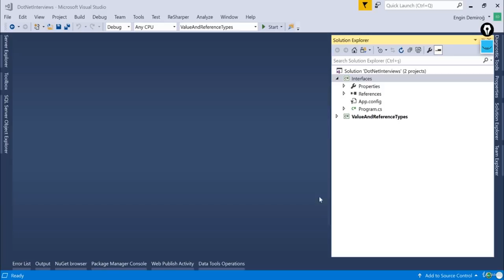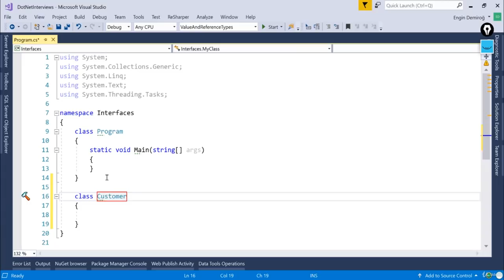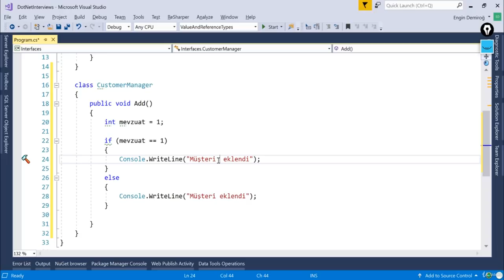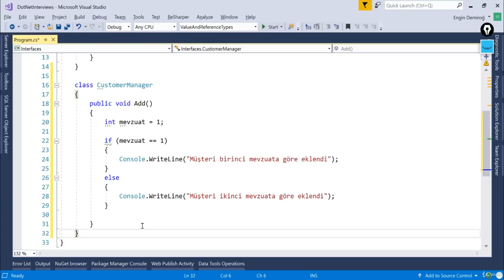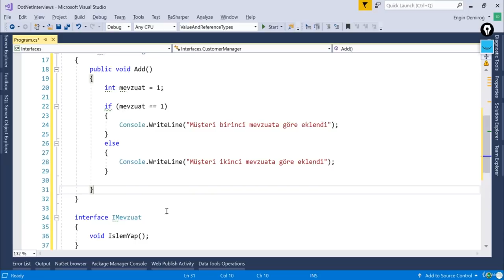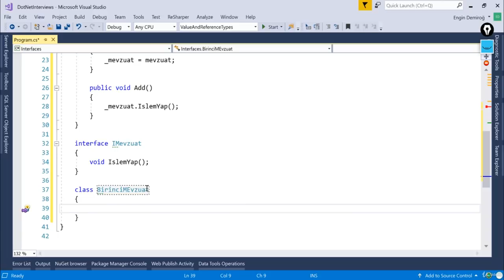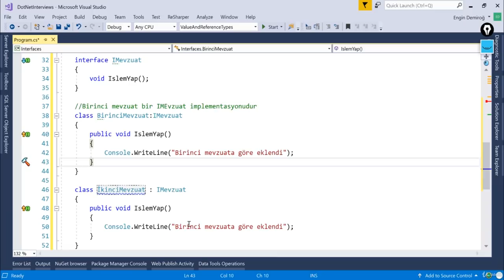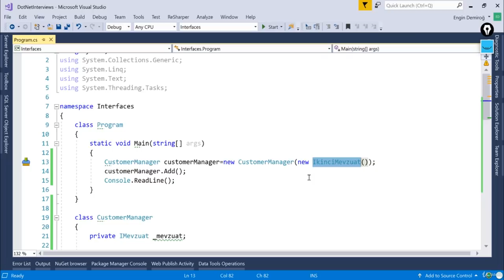İnterface nedir? Ne işe yarar? - C# ve .NET Mülakatlarından En Önde Geçme Teknikleri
C# ve .NET Mülakatlarından En Önde Geçme Teknikleri - İnterface nedir? Ne işe yarar?